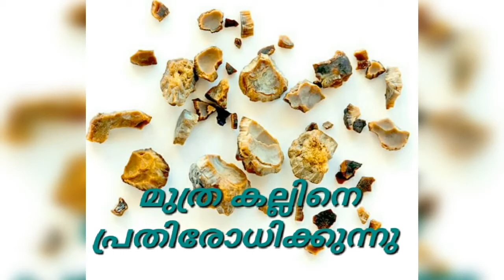ഒരു ഗ്ലാസ്‌ വെള്ളം കുടിച്ചാലുള്ള 10 അത്ഭുത ഗുണങ്ങൾ || 10 Amazing Health benefits of drinking water